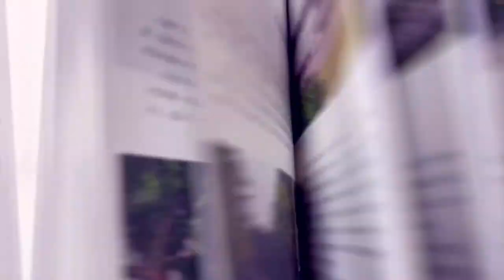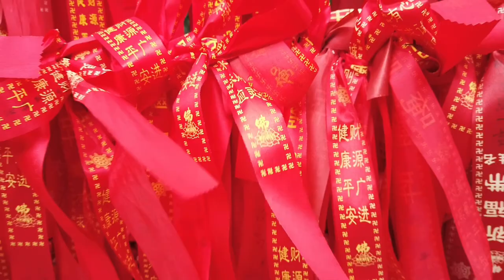Chen Clan Academy----Guangzhou, China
An old academy in the prosperous city in Guangzhou, China